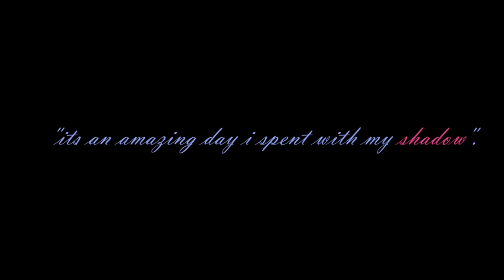Doberman plays with wildboar . ( THE SHADOW )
The day i spent with my shadow!!